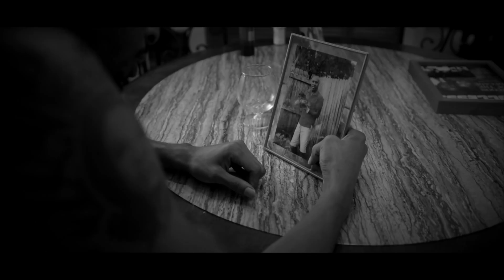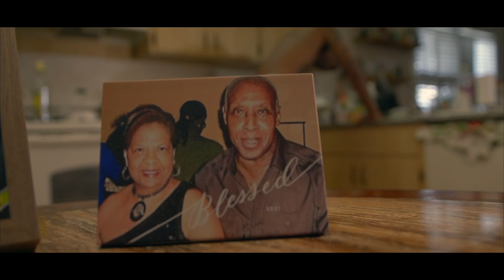“Pain” Official Music Video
Gotta give thanks🙏🏾to Dacatindahatproductions for investing in this song and video📹,I can’t thank you enough my brotha.And Naturalboyfilmz for a dope video shoot as promised👌🏾.I was fighting back tears🥲the whole shoot,but hopefully it could put a smile on my pops face👼🏾.